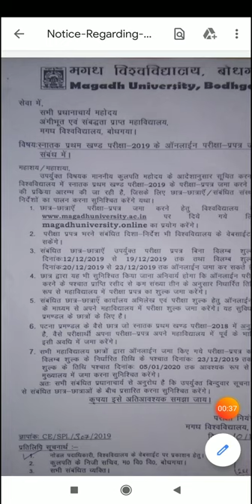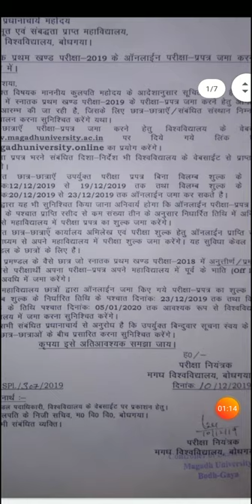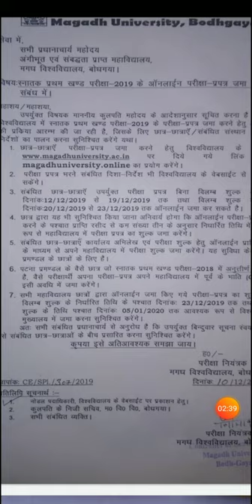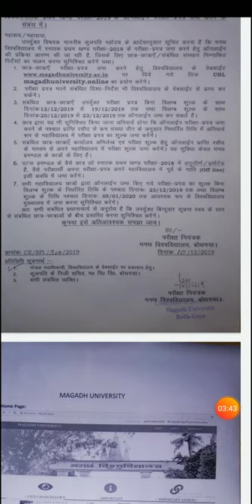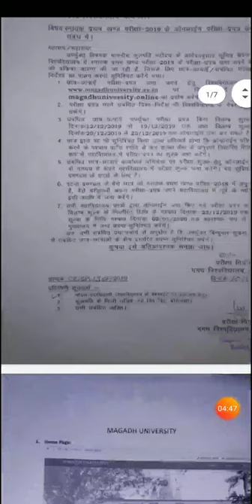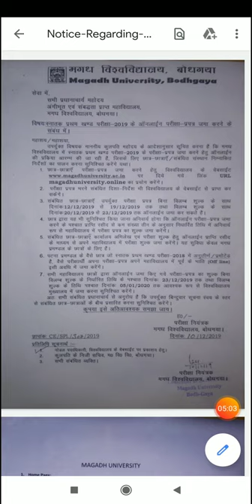MU Magadh University B.sc/B.A/B.com part - 1 Examination form 2018 - 2019 . For session 2018 - 21.